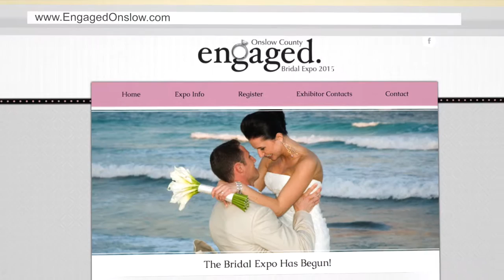Engaged Onslow Vendors